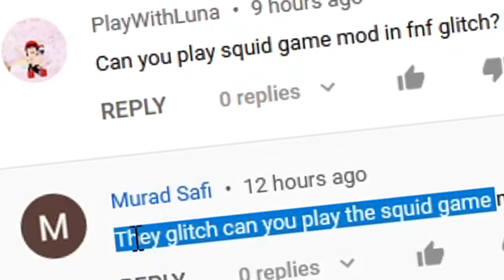Glitch vs. SQUID GAME! (Friday Night Funkin')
Play Squid Game FNF Mod Full Week!